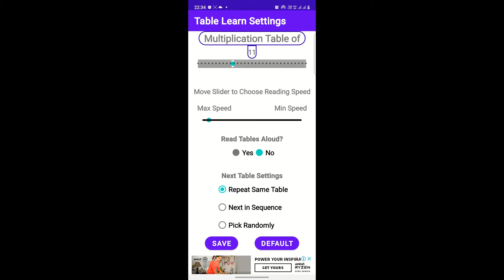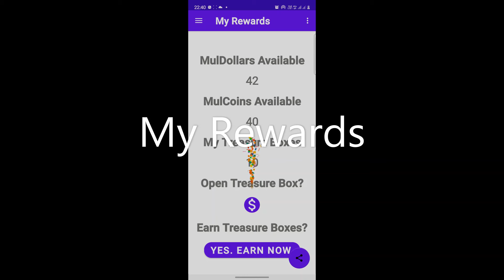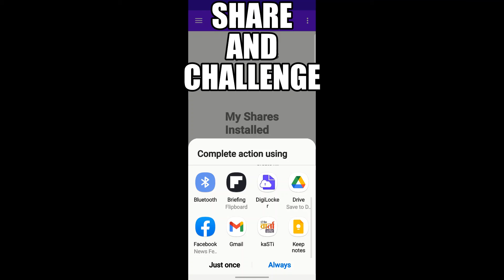MULTIPLICATION TABLES EXPERT ANDROID APP: PLAY, LEARN, CHALLENGE, ENJOY AND GROW.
About Video: This video is about an Android Application named "MULTIPLICATION TABLES EXPERT". The game is created to help one in learning Mathematical Multiplication Tables through an exciting game. Brief: It is a well-known fact that the more you exercise your brain, sharper it is going to be. In order to make one learn step by step and gaining perfection, the game is designed to start from a moderate level. As you reach higher levels you are offered with more interesting and more difficult challenges. In order to achieve maximum benefit, the player has to bear in mind not only to just reach higher levels and tease his friends, but also monitor his own growth in terms of rating that he obtains in each round. Next levels would be unlocked as one keeps playing. You must challenge your friends/ parents/ children/ colleagues by sharing screenshots of your Score Card with them and inviting them to compete with you. Learn Tables: This is where you will start learning Multiplication Tables. This section is best for small kids/ beginners whom you can simply give your android device to recite along, after starting the Tables. By using the slider you may choose the table that you want child to remember. It is advisable to pronounce the table louder for better assimilation. It is a scientifically proven fact that while you pronounce something loudly your eyes capture the image, ears hear it and your brain makes efforts in speaking process. The retention by brain, hence, becomes much better. Dodge Single Number: Once you have learnt the tables, it is the time to check yourself. "Single Dodge Game" is game to check your skills whereby questions would appear from one particular table selected by you through Seek Bar. Press Start button and select correct answer from the grid. A correct answer gives you two points, wrong answer will deduct one point. If your answer is wrong, you have option to retry the question. A retried question fetches you only one point, if answered correctly. While calculating the player's rating, correct answers, wrong answers, retried answer and time taken are taken into account. Dodge Multi Number: Rules of the game remain same as Dodge Single Number. But now by changing the slider position the questions that appears would be out of a block of six continuous numbers. The test helps you to increase randomness in the questions and gives tougher challenge to your brain. Your game play in this round would enable Dodge Master Menu for you. Dodge Master: This mode expands beyond Dodge Multi Number and challenges you with questions out of a bigger block of numbers i.e. 2 to 30. You Can\t take it easy anymore. Play more rounds and obtain better ratings, the "Rapid Round" Game would be enabled for you. Rapid Round: "Rapid Round" is synonym of "Adrenaline rush through Multiplication Tables". This is final and most exciting round of your journey towards learning the tables. This game is meant for daredevils, faster you answer all 25 questions correctly, better score you achieve. The fight here is against most powerful invisible enemy, "Time". If not answered within 6 seconds, the question is marked unanswered and you have to move to next question. The questions would be offered randomly from tables between 2 to 30. For calculating Rating, Correct answers, wrong answers, unanswered questions and time taken are considered. Score Cards: In order to monitor progress in learning by yourself, your level of expertise in each table has been made available in form of Score Cards. All the tables that you have played so far, have been populated. Colour coding for the scores has been done to give insight of your performance. Click on Headings of Column 3 and Column 4 of any Score Card to find more on colour coding. My Rewards: Be ready to be surprised by earning "Treasure Boxes", "MulDollars" and "MulCoins" as you play the game. Use them judiciously as they are going to by handy to save you at Critical times. Keep playing to find more about them and usage at appropriate time. My Contribution: Knowledge and Fun both get multiplied when shared with others. So share and challenge with as many friends as you like and earn 2 Treasure Boxes for each install through your referral. Check your Referrals and installs in "My Contribution" section. WISHING YOU A BRIGHT FUTURE. Quick Tips: 1.Keep note of your initial round\'s performance. 2. Higher levels would open as you play. 3. "Learn Tables" and "Single Dodge Table" are designed for learners/ beginners. 4. "Dodge Master" and "Rapid Round" are designed for "Experts". 5. Learn to interpret "Score Card" for maximum benefit. 6. Share screenshot of your Score Card and challenge friends. 7. Parents may like to motivate children to compete with them, but, risk of defeat lies with them only. 8. Do read "Rulebook" to know more.